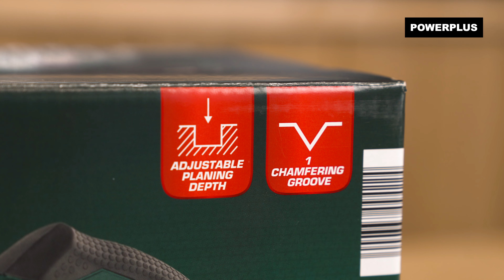POWERPLUS - Desembalaje de POWP6011 cepilladora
¡Extraiga de la caja con nosotros la Cepilladora Powerplus POWP6011!

Este cepillo eléctrico de Powerplus con su motor de 910 W ofrece mucha potencia para satisfacer las necesidades de los profesionales más exigentes.

. ¿Qué puede hacer con esta Cepilladora Powerplus?
Tiene un peso liero, un ancho de cepillado de 82 mm y una profundidad de cepillado ajustable de 3,5 mm. El cepillo tiene una capacidad de rebajado de 12 mm. Su base metálica presenta una ranura en V que es ideal para hacer ranuras en bisel. La guía paralela puede ser ajustada con precisión para ajustar cualquier trabajo de cepillado o rebajado.

. ¿Qué incluye?
1x POWP6011 cepilladora
1x bolsa de recolección de polvo
1x llave
1x llave hexagonal
1x guía paralela conjunto
2x cuchilla (montada)
1x cinturón
1x manual de instrucciones

Para obtener información sobre la Cepilladora Powerplus POWP6011, consulte la página

¿Desea ver toda la gama? Visite